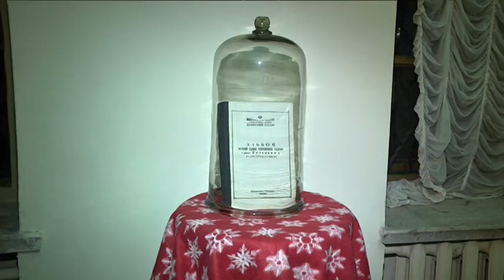Новий рік ніхто не відміняв! У дніпровському Палаці студентів готують святкову екскурсію для містян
Вихованці творчих колективів дніпровського Палацу студентів уже почали готуватися до новорічних свят. Цьогоріч, у дещо незвичному форматі через карантинні обмеження, студенти планують провести казкову екскурсію палацом. На гостей чекають видовища у різних жанрах мистецтва і досі невідомі цікаві історії.